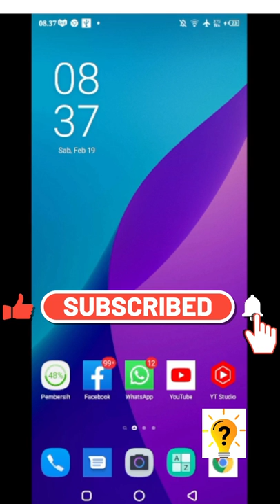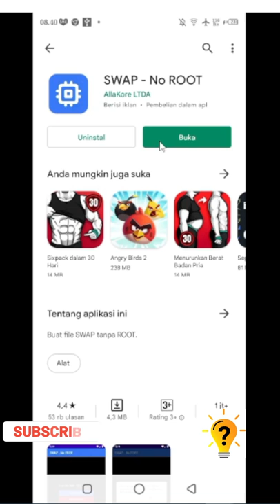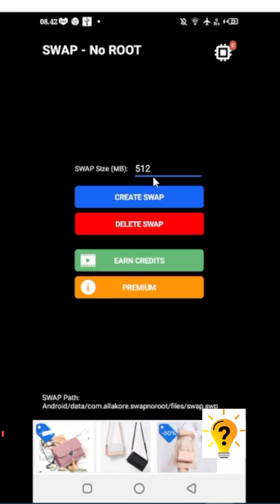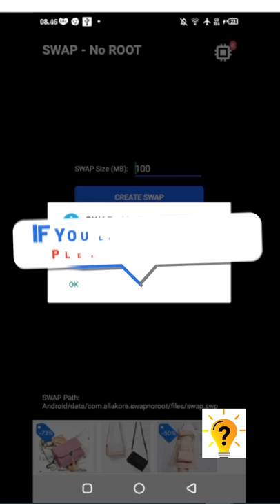Cara menambah RAM hp infinix HOT 9 play | infinix hot 10 | Tutorial Official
Video kali ini saya akan berbagi tutorial yaitu cara menambah RAM di hp infinix HOT 9 play dan infinix hot 10 dan untuk tipe hp infinix yang lainnya juga bisa yah gaes.
video ini akan menunjukan bagaimana cara untuk menambah firtual RAM di hp infinix tanpa root.
selamat mencoba kawan. semoga berhasil..